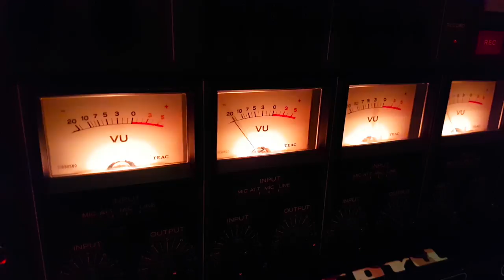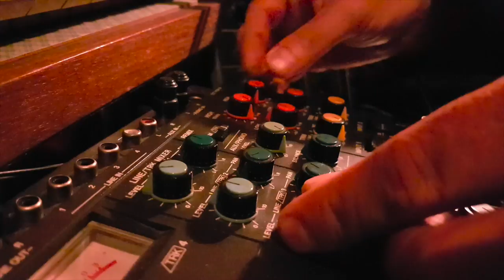Super(8) Studio live 2017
Matteo Scaioli & Adriano Ragni
Super(8) è uno stato d’animo, il pensiero verso l'infinito il desiderio inconscio che proviamo quando abbiamo poco spazio e sentiamo di non riuscire a starci dentro.
Super(8) è il mix completamente analogico su nastro magnetico nato dalla sintesi espressiva e di concetto del suono dei vari progetti estemporanei e performance live di Matteo Scaioli, per citarne alcuni "Man Lost in Space" e  "Foleymandala" realizzati con supporti multimediali e in collaborazione con Adriano Ragni alla chitarra con le sue soundscape.